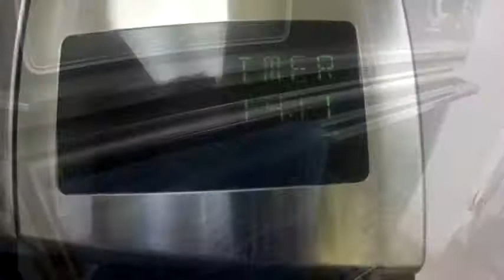Trisha's Southern Kitchen- Chipotle Peanuts